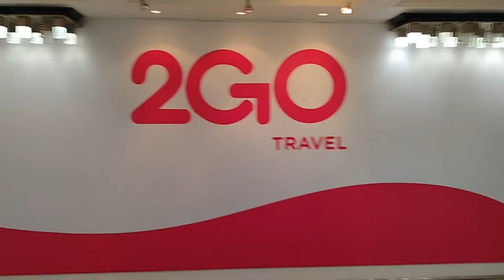St. Michael the Archangel 2go Travel View Inside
This video was July 8 2024 during my travel manila to dipolog